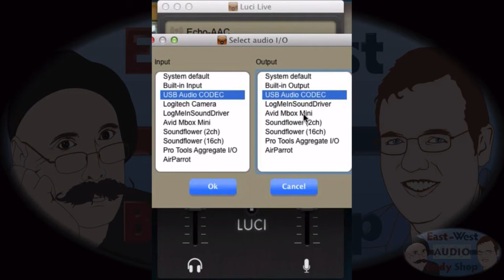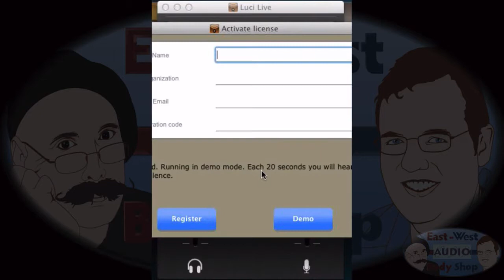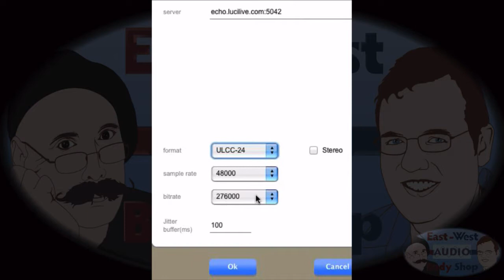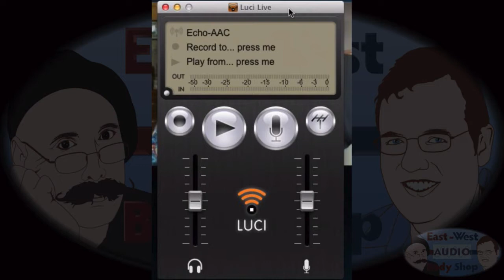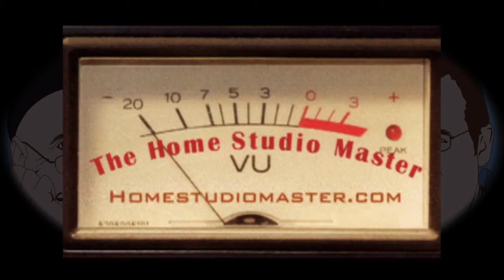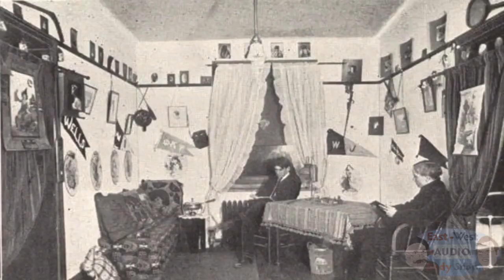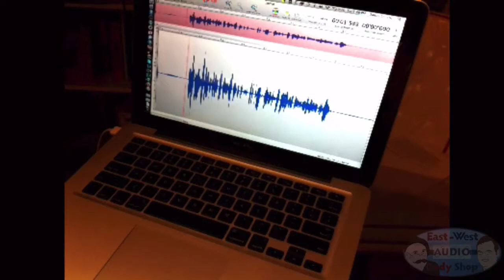EWABS Ep.98 June 9th 2013 with John Taylor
John Taylor is our guest, and co-host for Episode 98, George talks about Luci, and Dan's TOTW is on Room Reflections.

John Taylor, breaks from his regular radio schedule to join us this week. Thanks John!

John introduces us to some great products that voice actors often use in the care and maintenance of the voice.

George's Tech Tid Bits: Luci, ISdN for your iPhone?
George shows us screenshots of the plug in that allows this.
luci.eu

Announcements:
Our condolences to Larry Davis, and his family, for thier recent loss.
Dan has auditioned for another musical.
Aug.24-The 3rd annual Don LaFontaine Poker Classic
Our 100th episode is tentatively scheduled for, July 17th.
Tomorrow night Dan will be in Dallas for Cliff Zellman's vo meetup group.
Be sure to take the EWABS survey found on the front page of: EWABS.com.
Send us a video / audio shout out for this special occasion.
A 30 second video, or audio shout out which may be aired during EWABS' 100th episode.
George asks us to check out vine, especially if you're a Tara Strong Fan.
EWABS E-support membership:
Unlimited one on one help with Dan and George. $39.95/mo.
ewabs_show on Twitter
Visit World Voices at  the new web address Worldvo.com.
Don't forget to get your gear !    shop.ewabs.com

Visit Dan at HomeVoiceOverStudio.com/
 Or follow Dan's Twitter: @HomStudioMan

This weeks Guest, and co-host: John Taylor
Interview topics, and questions included:
Dan asks John about his transition back into radio.
Johns show is streaming at cool102.com on the Internet
John asks us to guess the voice, on an impromptu performance.
John relates how he has gained by giving back to the vo community.
John explains why he's gone to Mac, and Adobe Audition 6.
If you wondered about Adobe Creative Cloud,
this is the segment to watch.
Adobe Audition 3.0 information as well.

John Florian, and Voice Over Xtra.  The daily resource for voice over success.

An online virtual conference coming Sept. 18-20, 2013

Thanks to Harlan Hogan and Voice Over Essentials. voiceoveressentials.com

Dan's tip of the week: Room reflection, what it is, and how to deal with it.
Why you may not even hear it.

George discusses another recent installation of studio suit.
Dan shares a recent studios suit innovation, and lots of other studio suit information.
Potential sources for sliding track for studio suit.

George's tech update:
George gives us a brief comparison of several interfaces.
Portable rechargeable USB batteries.
Maker fair? cool tecn crafts.
Oovoo, and Skype.

Next week will be a Down week foe EWABS.
Happy early Father's Day everyone!

EWABS Twitter:  EWABS_Show

Thanks to Larry Hudson, Silvia McClure, Larry and Elizabeth Davis, and Rosemary Benson for the show's bumpers, promotions and drops.

Special thanks to the shows producer, Katherine Curriden, Dave Courvosier for providing the shows weekly intro, Lee Pinney for posting the podcast, and, to Jason Lawson for providing our weekly show notes.
Call 818-47EWABS, that's 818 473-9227, and leave us your question in the voice mail box.